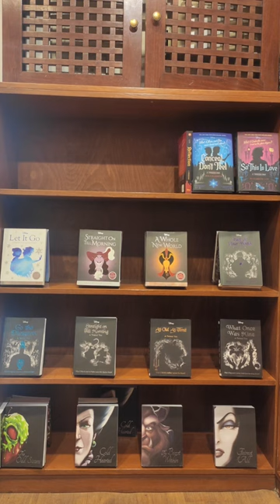From our bookshelf to yours 👌